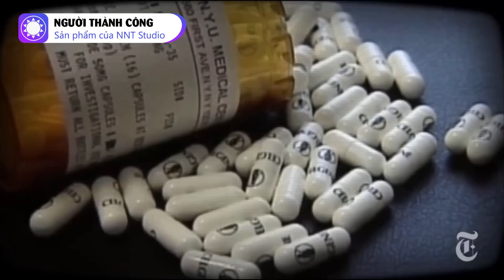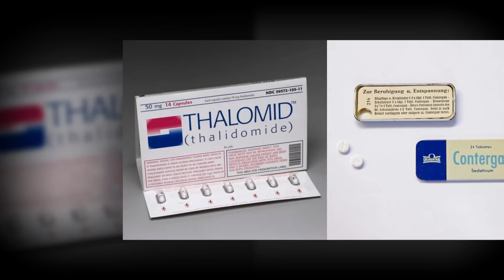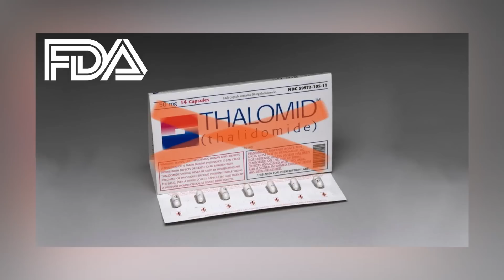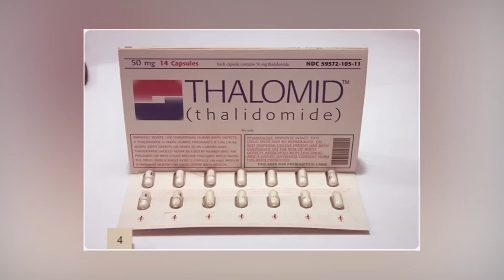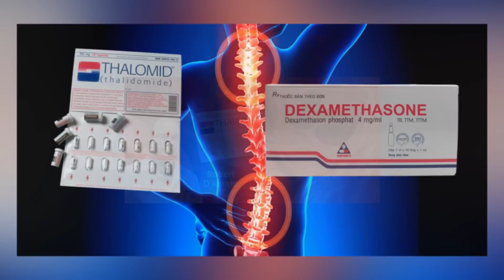Thalidomide – Thảm kịch y tế lớn nhất trong lịch sử nhân loại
Vốn được coi là một loại biệt dược thần kì có thể trị “bá bệnh”như giảm đau, an thần, hỗ trợ giấc ngủ và đặc biệt là thần dược giảm nghén cho phụ nữ có thai. Thế nhưng vào những năm 1960, Thalidomide dần “hiện nguyên hình” – trở thành thủ phạm gây ra dị tật vĩnh viễn cho hàng chục ngàn trẻ sơ sinh trên khắp thế giới – đẩy nhiều gia đình vào cảnh bất hạnh. Có lẽ vì vậy mà người ta đã ví Thalidomide là kẻ đã gây ra “thảm kịch y tế lớn nhất trong lịch sử nhân loại”.